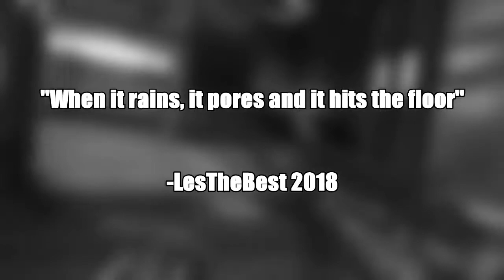CHECK THE DEATHFEED｜Call Of Duty: Black Ops III #2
*I do not take any ownership on the music displayed in this video. Ownership belongs to the respected owner(s).